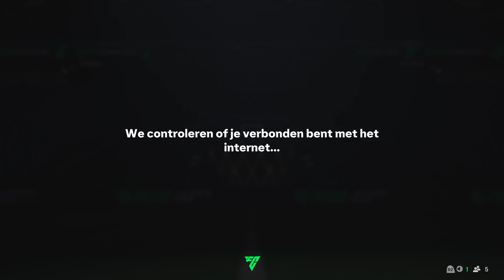"EA Sports FC 25: Rise to Glory on the Field!"